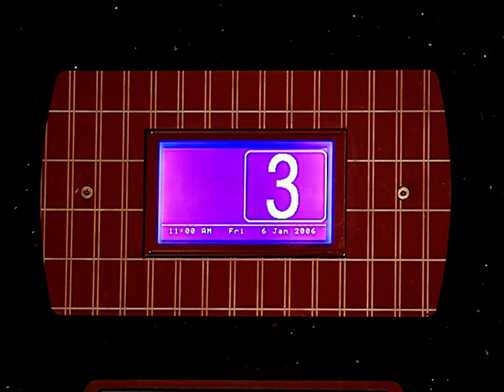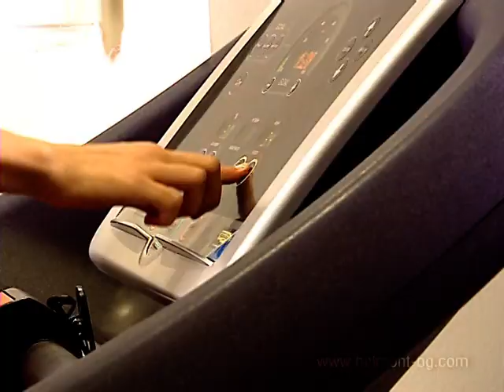Hotel BELMONT - commercial film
рекламен клип на хотел BELMONT - Пампорово